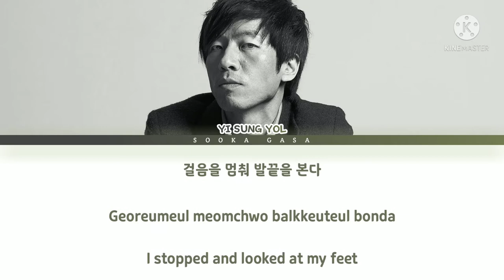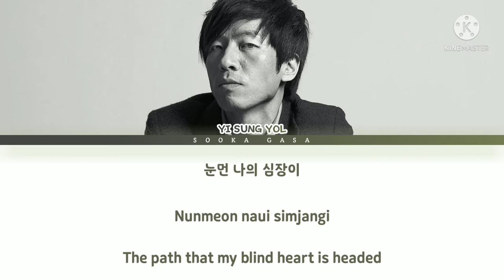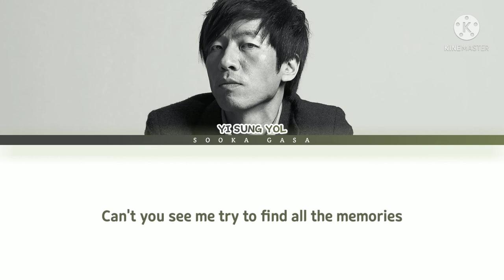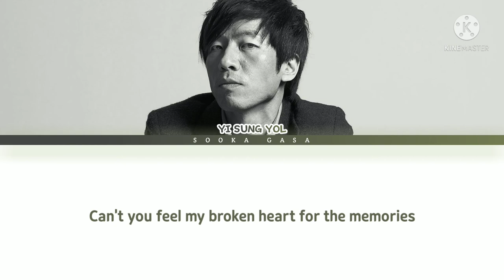YI SUNG YOL (이승열) - 'Memories' (The Road: The Tragedy of One OST Part 1) Lyrics (Han/Rom/Eng)